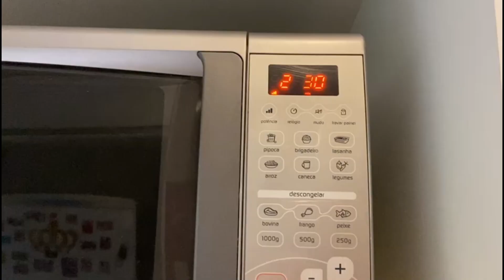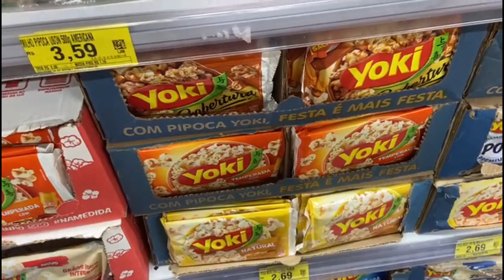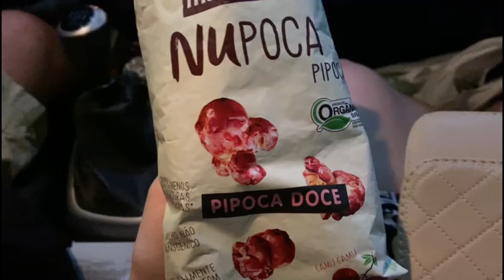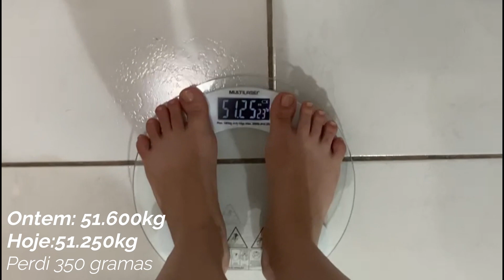24 HORAS SÓ COMENDO PIPOCA | OLHA NO QUE DEU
Oii gente, hoje trouxe um vídeo que uma das minhas seguidoras me pediu, que foi 24 horas só comendo pipoca. Testei e vi que não vale a pena. Espero que gostem do vídeo.
CURTE, COMENTA, SE INSCREVE!
Um beijo e até mais